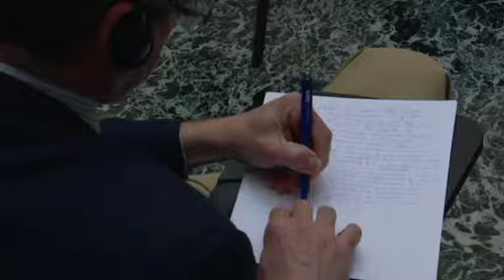Frontiers Award to Daron Acemoglu for showing the key role of institutions in economic development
The BBVA Foundation Frontiers of Knowledge Award in the Economics, Finance and Management category goes, in this ninth edition, to Daron Acemoglu, a professor at Massachusetts Institute of Technology (MIT), for identifying the causal impact of institutions on economic development.